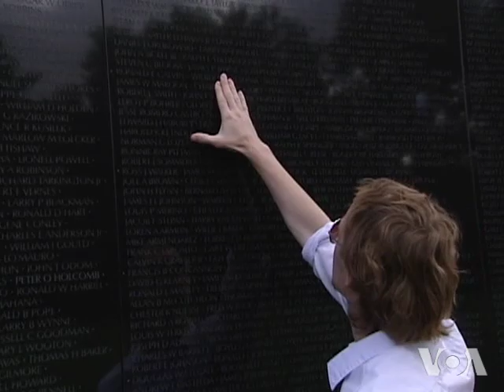Voices of America: Jan Scruggs, Vietnam Veterans Memorial Founder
(Click on CC to show captions in English or other languages.)

As you walk along it, you can see your own reflection among the names [inscribed on it].  And, this actually has a psychological effect on people, as they think about what life is all about. How fragile, life can end.

My name is Jan Scruggs. I'm the president and founder of the Vietnam Veterans Memorial. I am actually so old enough to have been in the Vietnam War.  Managed to get myself pretty seriously wounded.

This [the Vietnam War] was an extraordinary event in American History, the most divisive since the Civil war. It would have been pretty easy to forget it. And I think that is what the nation was trying to do. But it was my job to make sure that didn't happen.

This photograph is Corporal Daniel Steven Bettancourt, killed in action, age 22, United States Marine Corps.

He was my neighbor. We played together as kids. He wanted to be a Marine. This is a place for young people. This is a memorial about them, about the future.

This is very interesting, a flower.  It's almost haunting, how beautiful it is, sitting here and important.

Camera: Paul Vanderveen
Producer: Jeff Young